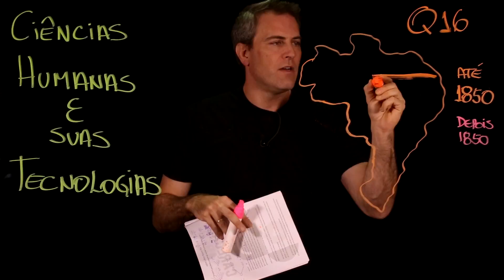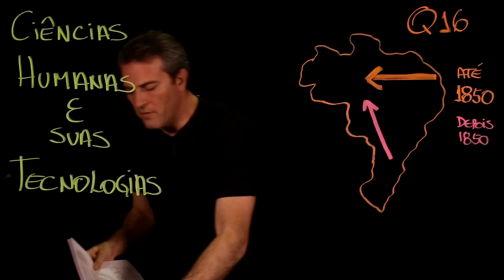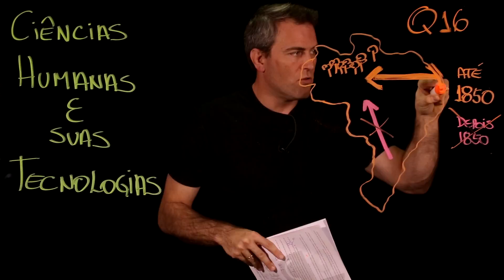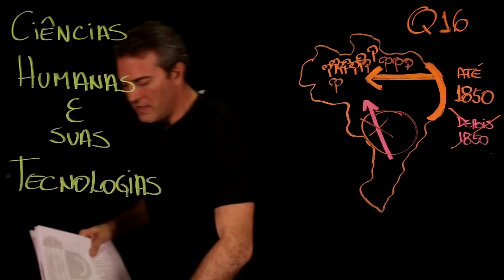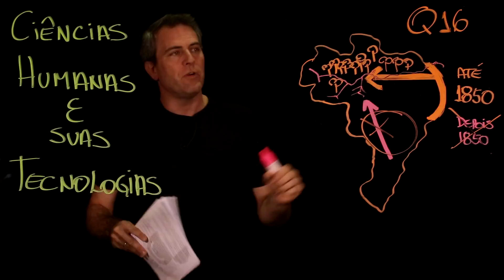Questão 69 Caderno 2 só ENEM Ciências Humanas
Em nosso site você encontra mais de 800 exercícios organizados em mais de 60 cadernos para você baixar gratuitamente.